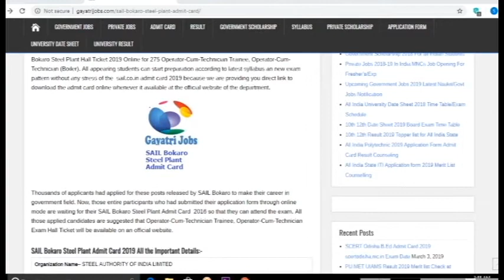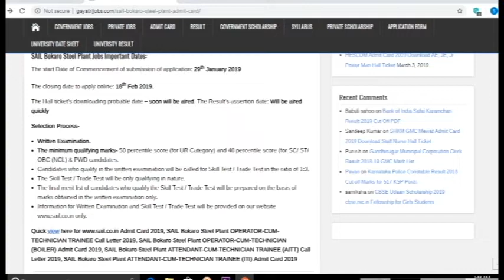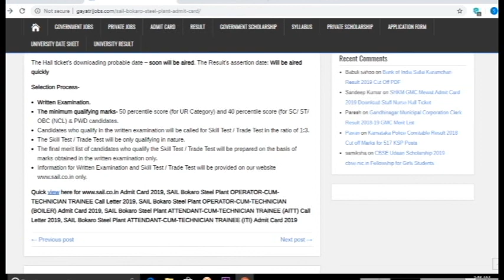SAIL Bokaro Steel Plant Admit Card 2019 Download for Various Posts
The SAIL Bokaro Steel Plant Admit Card 2019 will be uploaded shortly at its official website for the test of 275 Operator-Cum-Technician Trainee, Operator-Cum-Technician (Boiler), Download SAIL Steel Plant Admit Card @